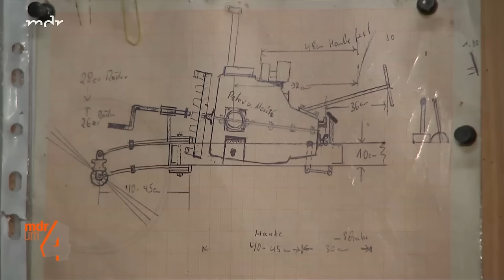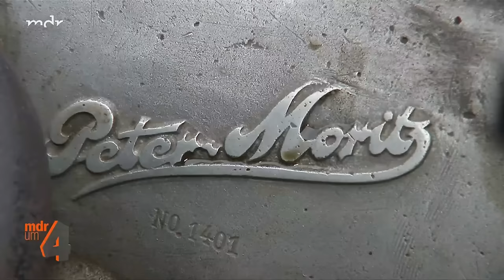Einmaliger Oldtimer: Der Peter & Moritz aus Naumburg ist eine Sensation | MDR um 4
Wilhelm Buschs Bubengeschichten von Max & Moritz kennt wohl jeder. Aber wie sieht es mit Peter & Moritz aus? Das ist das Spezialgebiet des Jonsdorfers Ingo Herbst, der dieses einmalige Automobil aus Naumburg nachbaute. Er hatte in einem Museum einen 2 Zylinder-Boxermotor, Jahrgang 1921, mit 1300 Kubik und 15 PS aufgestöbert und daraus einen echten Peter & Moritz erbaut. Es ist wahrscheinlich der weltweit einzig existierende Peter & Moritz - eine Sensation. Der Oldtimer-Tüftler hat unzählige Stunden an dem Gefährt gearbeitet und alles mit der Hand hergestellt. Er hatte nur ein Bild von einer Peter & Moritz zur Verfügung. Es wurden damals nur einige 100 Peter & Moritz-Fahrzeuge gebaut. Das flotte Mobil ist allerdings nicht zum Verkehr zugelassen.